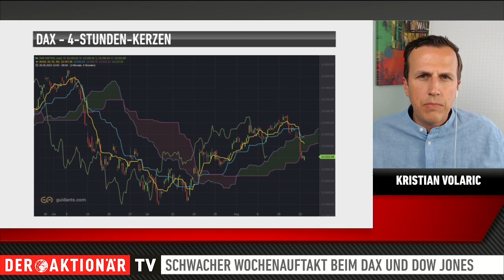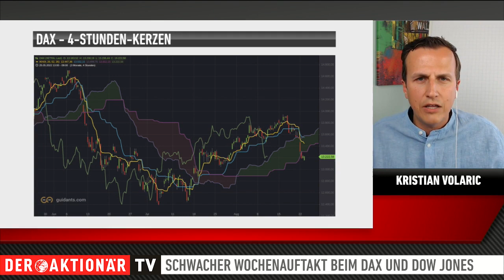Kristian Volaric: "Bearish beim DAX"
Der DAX hat am Montag einen schwachen Wochenstart hingelegt. Nach der Jagt auf die 14.000-Punkte-Marke in der vergangenen Woche machte sich diese Pessimismus an der Börse breit. Obwohl der deutsche Leitindex am Dienstagvormittag zwischenzeitlich ins Plus drehte, zeigt Kristian Volaric sich vorerst bearish.

Warum das Stimmungsbild bei dem Kapitalmarktexperten kippt und inwiefern das Ende der Urlaubssaison die Börse beeinflusst, verrät er im Interview mit DER AKTIONÄR TV.